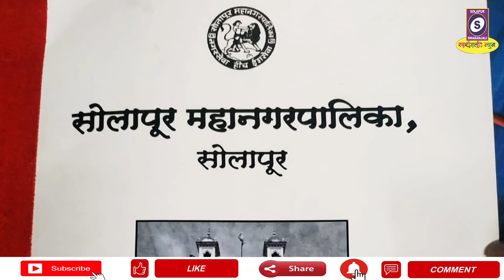कोरोना प्रादुर्भाव रोखण्याकरिता प्रशासन आणि महापालिका संयुक्तरित्या कडक निर्बंध व दंडात्मक कारवाही.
कोरोनाचा प्रादुर्भाव रोखण्याकरिता पोलीस प्रशासन आणि महापालिका संयुक्तरित्या कडक निर्बंध व दंडात्मक कारवाही.